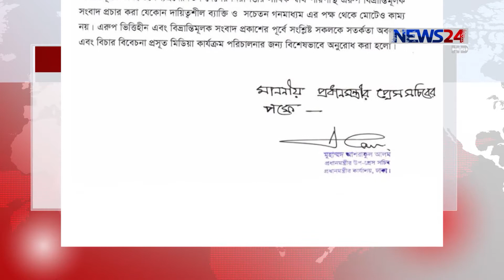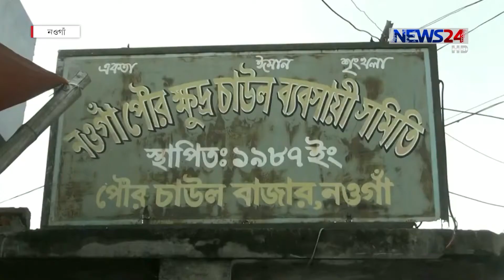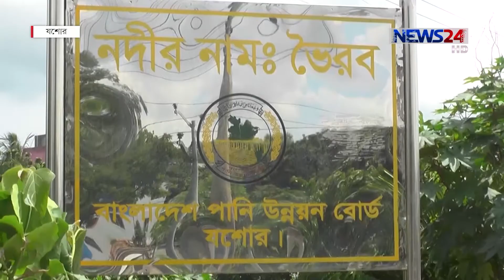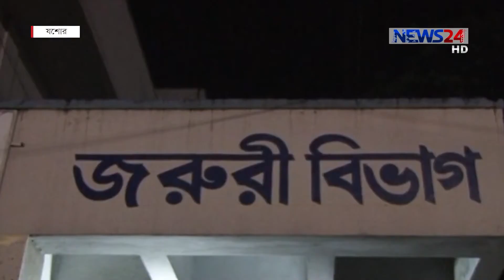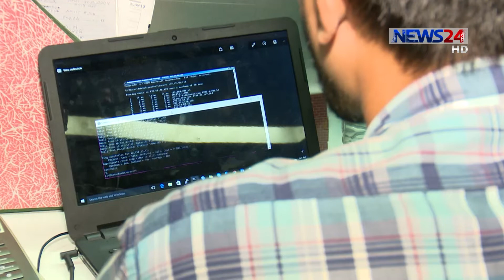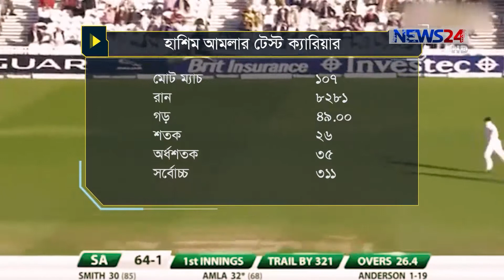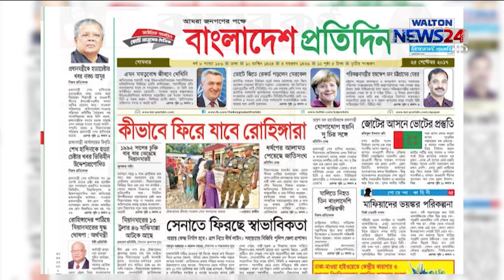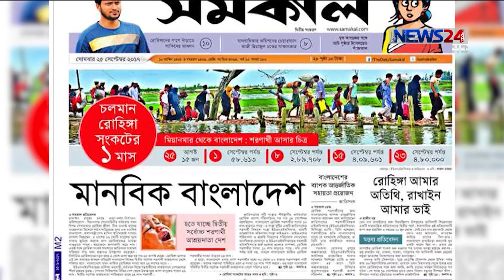NEWS24 সংবাদ at 8am News on 25th September, 2017 on News24